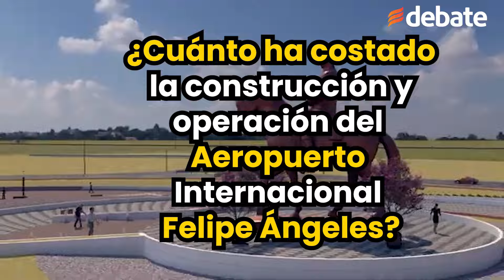¿Cuánto ha costado la construcción y operación del Aeropuerto Internacional Felipe Ángeles?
El AIFA comenzó su construcción por ingenieros militares el 17 de octubre de 2019 y finalizó el 21 de marzo de 2022, su costo fue de 75 mil millones de pesos, contando con dos pistas de aterrizaje de 4.5 kilómetros, y permitiendo operaciones simultáneas, una terminal de pasajeros, una terminal de carga, una terminal de aviación general y hangares para el mantenimiento de aeronaves.